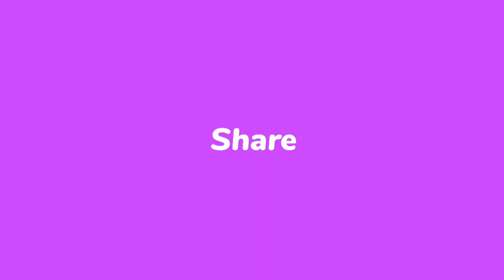Blow Fly in Macro lens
Edit- ME
Voice- Partner + me

Natural World
Nature Video
Insect Video Time-lapse